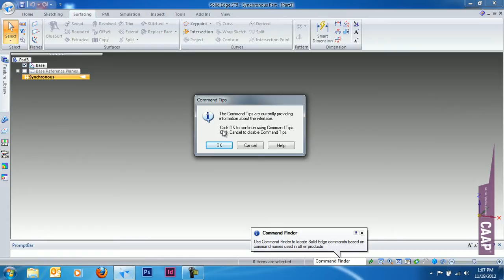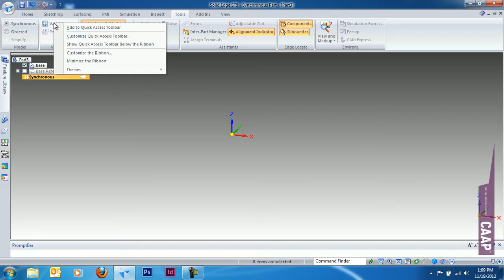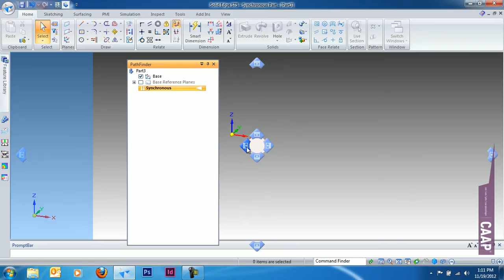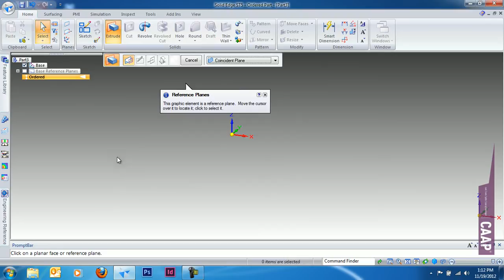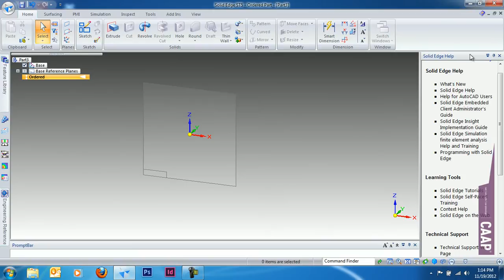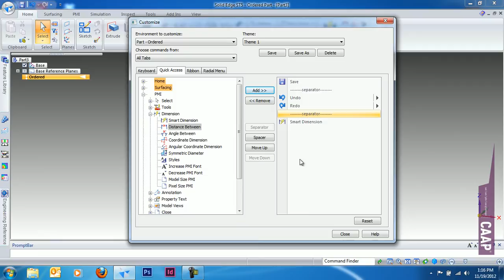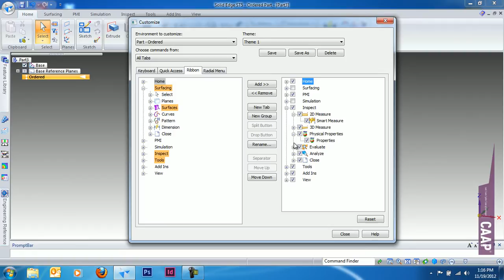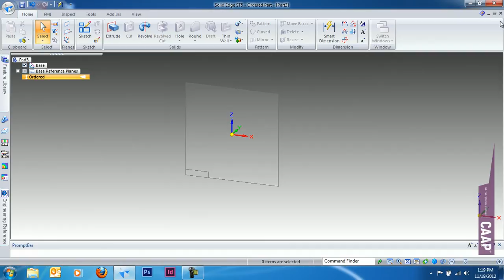Solid Edge - Interface - Algemeen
Wat vind je van de tutorials? Heb je ergens problemen mee, of zou je graag een onderwerp behandeld zien in volgende tutorials?

Plaats dan een reactie!